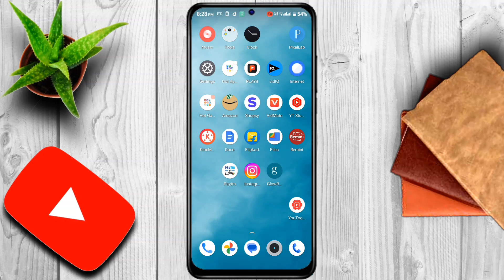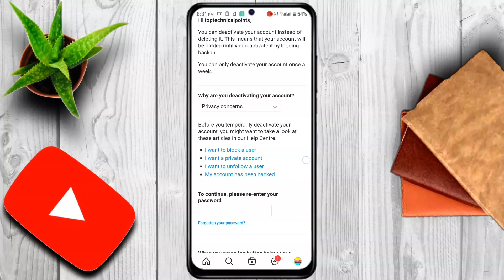How to deactivate Instagram account || how to deactivate instagram account temporarily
Hello friends aaj ke is video me ham janenge ki kaise aap apne instagram account ko deactivate kar sakte hain || ______________________________________

(Your queries)👇👇
1.How to deactivate Instagram account 2.how to deactivate instagram account temporarily
3.how to deactivate instagram account temporarily on iphone
4.how to deactivate instagram account 2023
5.instagram account deactivate kaise kare